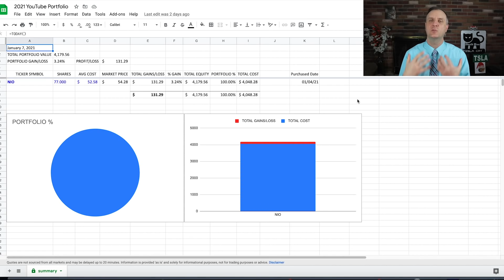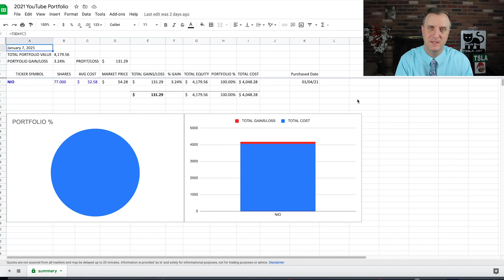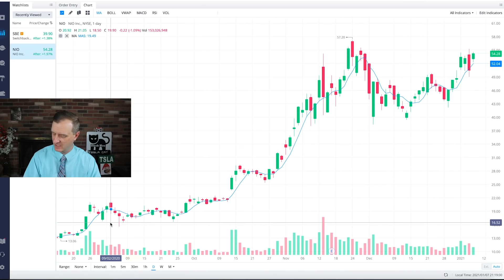HUGE SBE STOCK PRICE PREDICTION With NIO STOCK PRICE PREDICTION With NIO DAY UPDATES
HUGE SBE STOCK PRICE PREDICTION With NIO STOCK PRICE PREDICTION With NIO DAY UPDATES.  to talk stocks that could grow your portfolio to new levels. I will have exclusive materials as we move forward and my own stock purchases and a brand new high growth portfolio that I am sharing with everyone. If you want to have a one on one person to help you, then this is a must for any serious investor. We just got our private Discord up and running as well.

NEW STOCK MOE AMAZON STORE UP AND RUNNING

This is the video on the SBE stock price prediction and where I see the SBE stock price going since the latest pullback.  The SBE stock gives us a chance to take advantage moving forward.  When the Chargepoint stock price prediction comes out, you will see good movement with that as well.  I can see the Chargepoint stock price riding higher as the Chargepoint stock gains more revenue over the next few years.

The NIO stock price prediction is here and it could go higher as more manufacturing comes out to add to the revenue stream.  I do believe that the NIO day predictions will be really close to what I hve talked about so far and I can see some big things happening soon.  I like the NIO stock price where it is right now and I can see the NIO stock riging higher as well.  The NIO stock news on NIO Day will be a fun thing to watch and listen to.

Best growth stocks 2021 include these two for sure in my opinion.  One EV stock to watch for sure is NIO.  They are the top growth stocks to buy for my portfolios.  The top growth stocks 2021 list will have these on them.  The EV growth stocks out there are looking good for 2021.  The latest SBE news that I am reading looks good for the long run.

Stock Moe’s content is for entertainment only. In no event will Stock Moe be liable for any loss or damage including, without limitation, indirect or consequential loss or damage, or any loss or damage whatsoever arising from loss of data or profits arising out of, or in connection with, the use of Stock Moe content on YouTube, Patreon, and Discord.  Stock Moe is no longer a licensed broker/financial planner. All financial decisions made by the viewer should be done after talking with a licensed professional.  Everything on the Stock Moe channel is for entertainment only.  Stock Moe’s video content may change over time, or become outdated or invalid. Stock Moe reserves the right to change his opinions and entertainment content at any time.   Thank you from Stock Moe. StockMoe